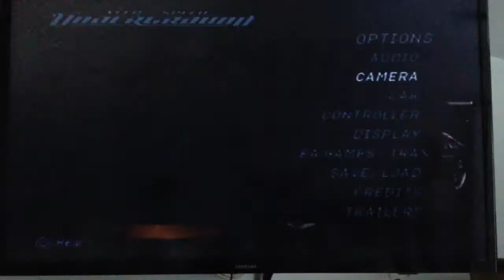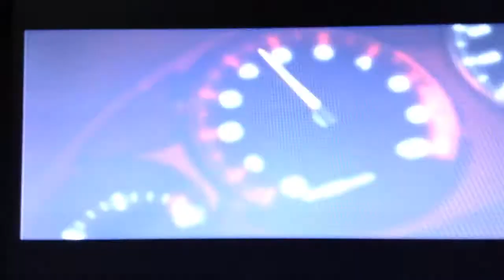Need for Speed: Underground - Tutorial